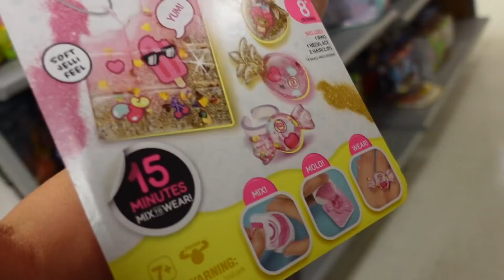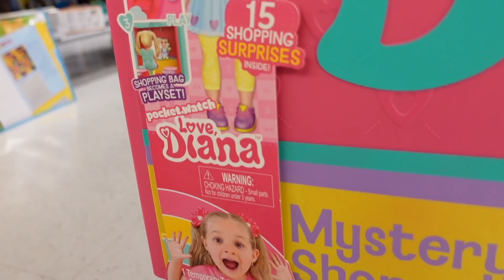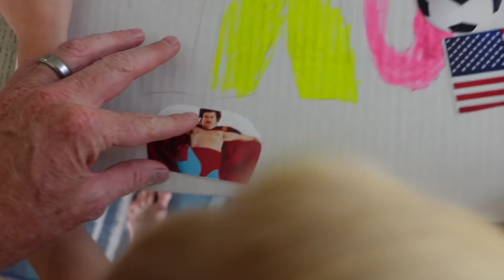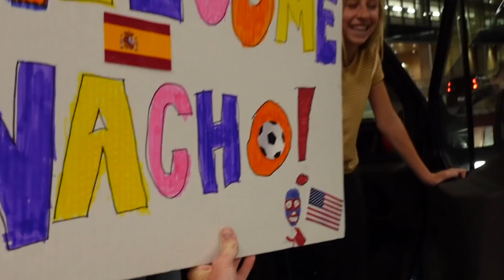Our New Son!! Exchange Student Arrival Day!!!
We are so excited to welcome Nacho from Spain!

Zade 15
Daisy 12
Ambree 10
Ender 8
EB 5
Frankie 1